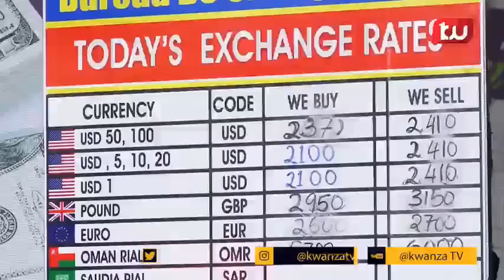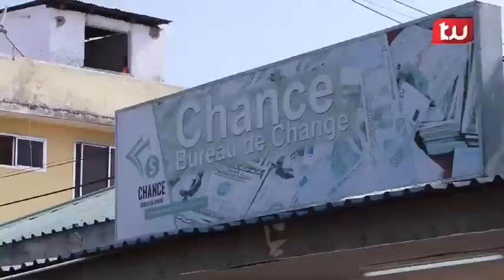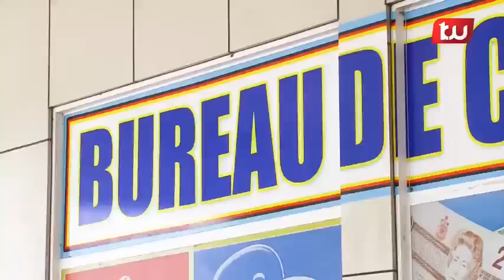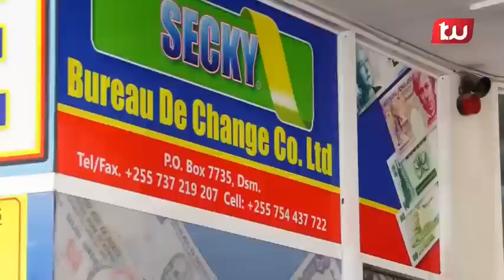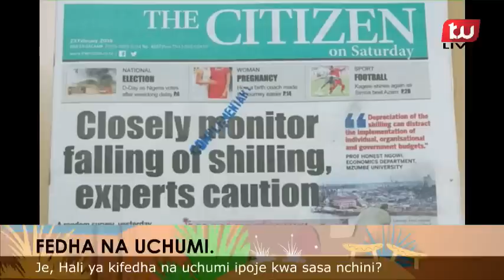MADA MOTO: Hali ya kifedha na uchumi hapa nchini ikoje sasa hivi?